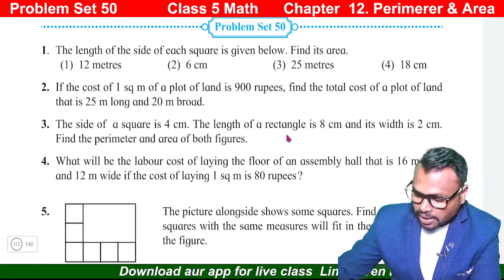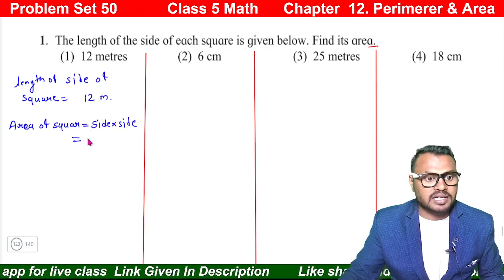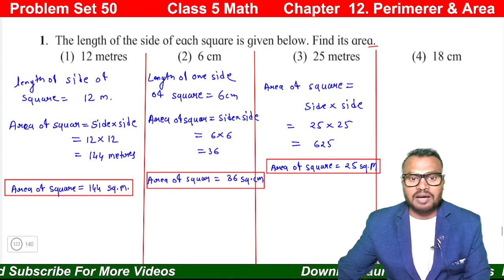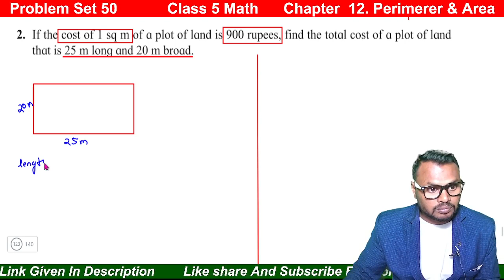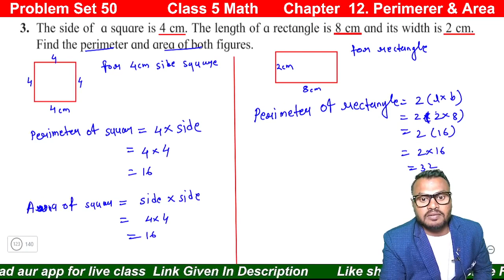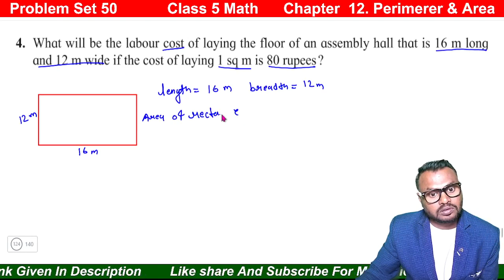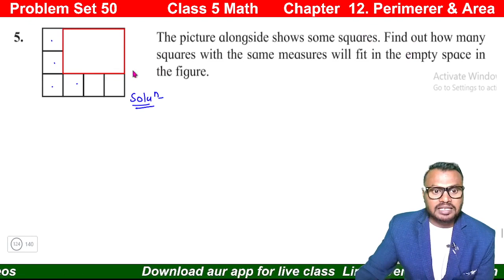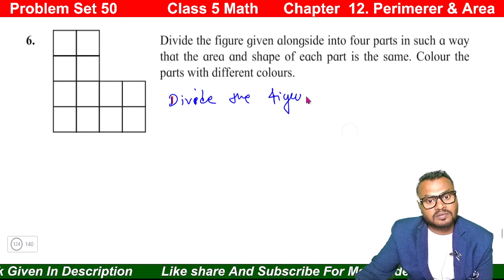Problem Set 50 Perimeter and Area | maths | Maharashtra state board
Problem Set 50,  Perimeter and Area, maths, Student point academy, Maharashtra board
Problem Set 50 Perimeter and Area Explanation,
Problem Set 50 Perimeter and Area Explain,
Problem Set 50 Perimeter and Area solution,
Problem Set 50 Perimeter and Area solve,